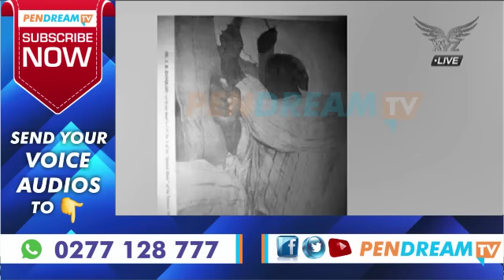Atigya! Breaking News!! Wow So This Is What Akufo Addo Is Secretly Using Ghana Tax Payers Money For?